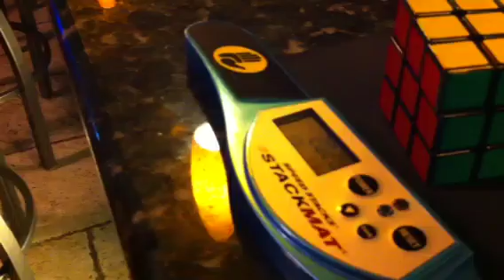ZhanChi solve using Roux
20.28 second solve using the new Dayan ZhanChi prototype cube.

Scramble:
U2 R L B' L' U B R L2 U2 D B L' U2 R' B U' F L' D2 B2 R L F2 L

Solving method is Roux.

Only had the cube half a day now, so still getting used to it.  But still, it's awesome!

My mods:
48 point edge mod, A1 core, and Ultimate GuHong lubing method using Lubix Silicone.

- Pixel -